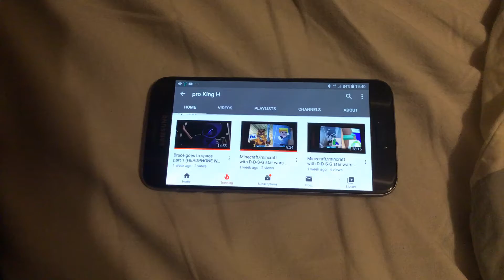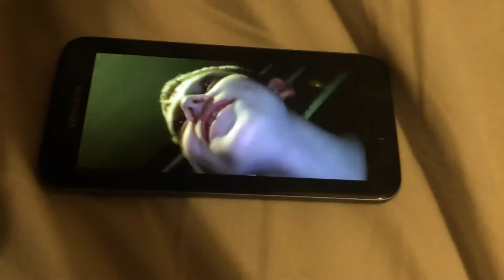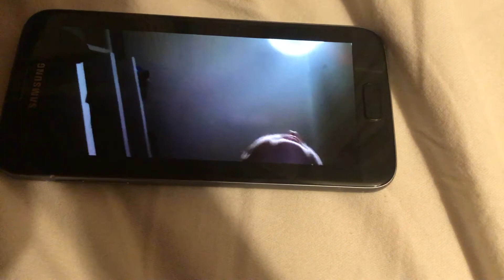Watching REAL videos part 1